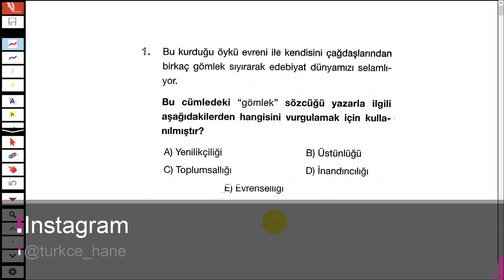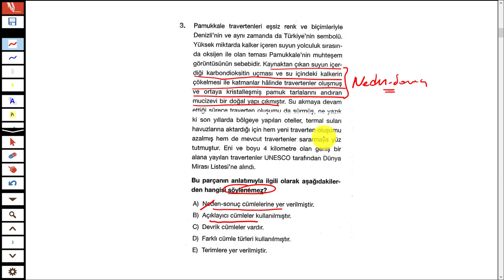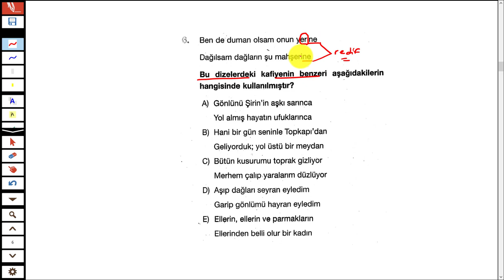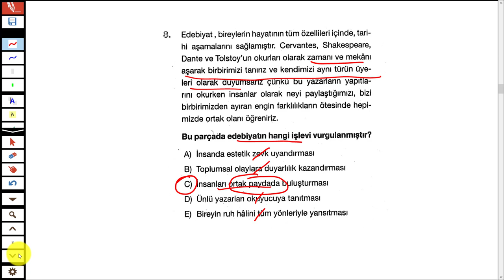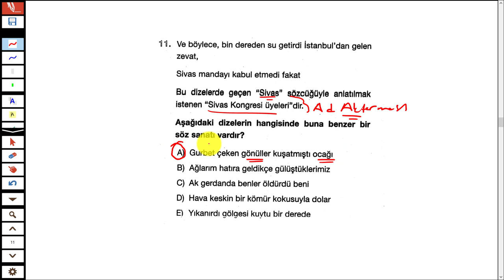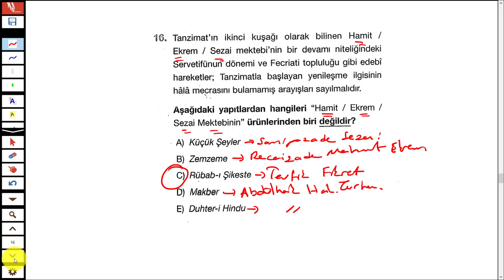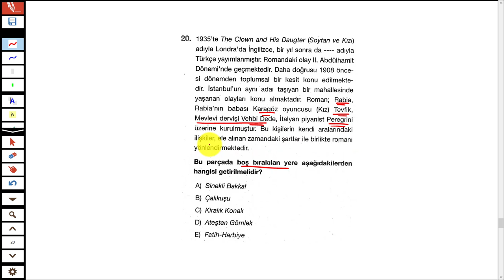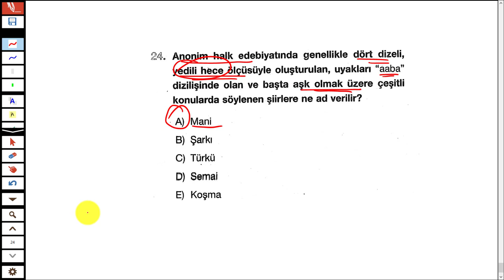LİMİT YAYINLARI - KRONOMETRE EDEBİYAT DENEMESİ 5 - TÜRKÇEHANE